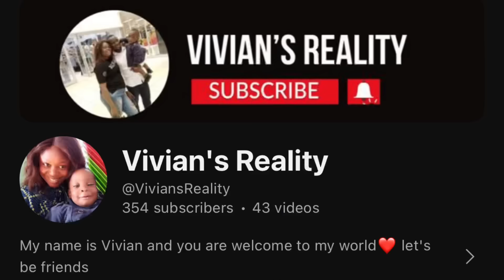WHAT A SAD DAY😢| HOSPITAL VISIT | BUYING NEWBORN WEARS | SURPRISING MY NIGERIAN 🇳🇬NEIGHBOR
My day was going on well until this happened 😢